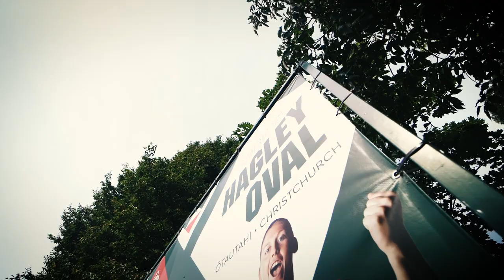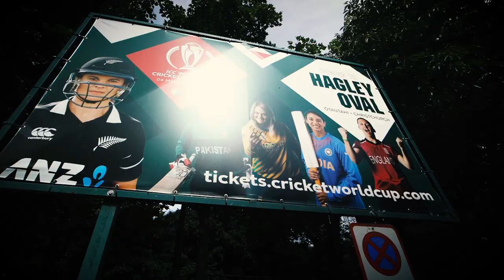Meet Lauren Agenbag – the youngest umpire to officiate in a CWC Final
Meet Lauren Agenbag, the youngest umpire to have officiated in a Cricket World Cup Final.

She talks us through her role and an unforgettable ICC Women's CWC in New Zealand – with thanks to NIUM.